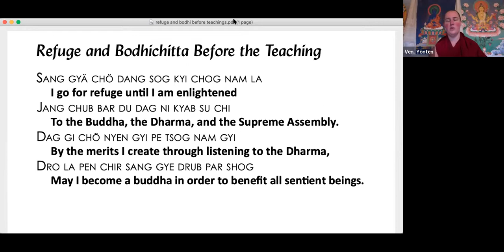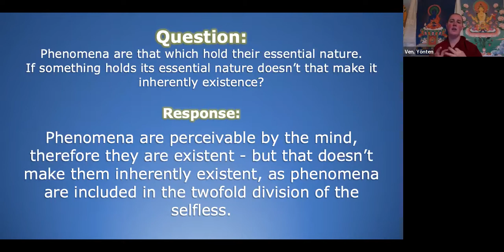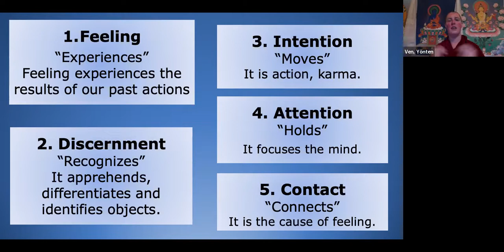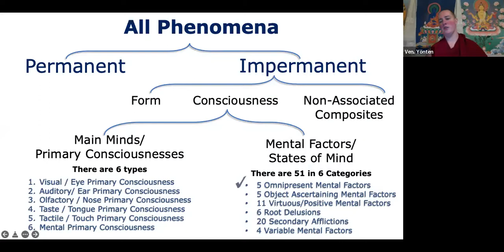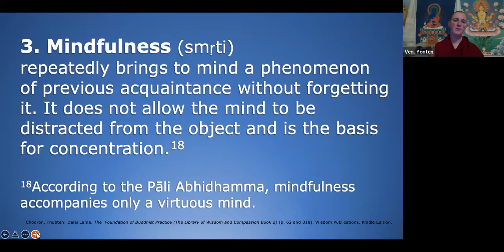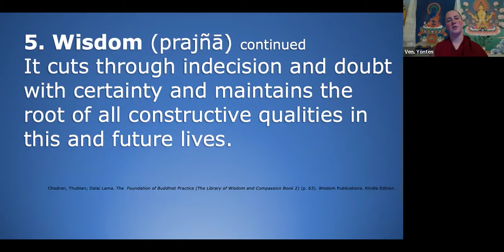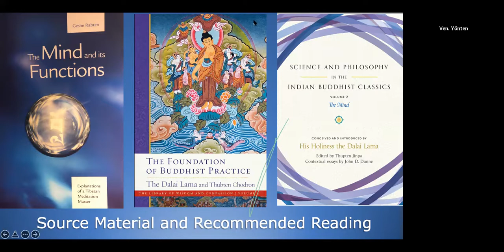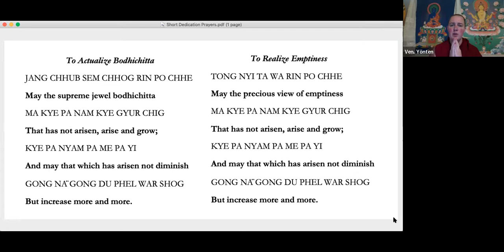4_Consciousness Class_Weekly on Wednesdays_5 Omnipresent review & intro to 5 Object Ascertaining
Hosted by Land of Medicine Buddha Feb 23 - April 6, 2022